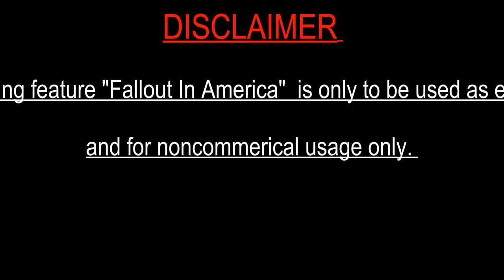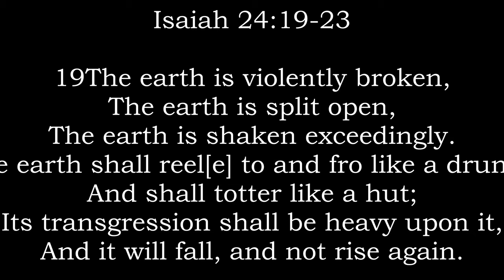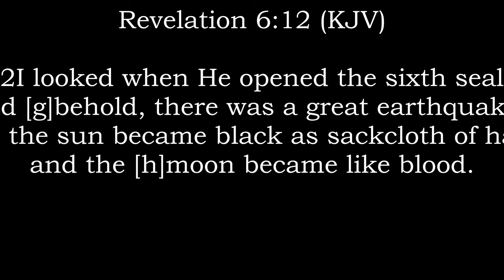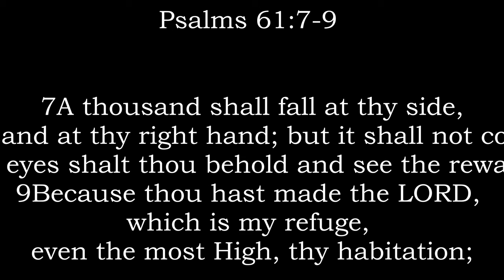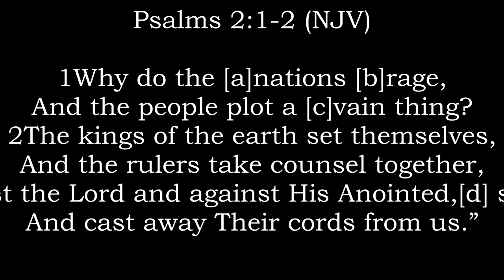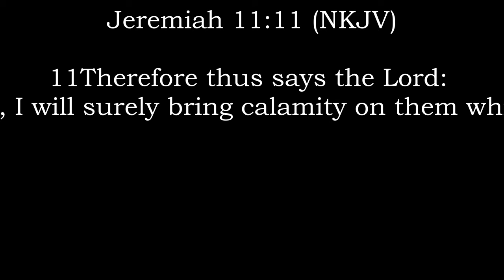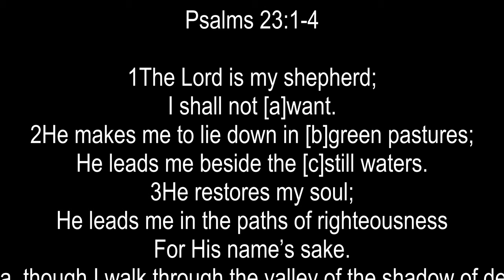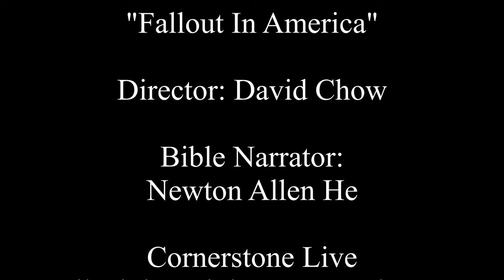KZET Special Message: "Fallout In America" Psalms 91:1-6 (5/11)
.Today's Special Message:

"Fallout IN America"

Psalms 91:1-10

1He who dwells in the secret place of the Most High
2I will say of the Lord, “He is my refuge and my fortress;

3Surely He shall deliver you from the snare of the [a]fowler
4He shall cover you with His feathers,
And under His wings you shall take refuge;
His truth shall be your shield and [b]buckler.
5You shall not be afraid of the terror by night,
6Nor of the pestilence that walks in darkness,

7A thousand may fall at your side,
8Only with your eyes shall you look,

9Because you have made the Lord, who is my refuge,
10No evil shall befall you,
Nor shall any plague come near your dwelling;1He who dwells in the secret place of the Most High
2I will say of the Lord, “He is my refuge and my fortress;

3Surely He shall deliver you from the snare of the [a]fowler
4He shall cover you with His feathers,
5You shall not be afraid of the terror by night,
6Nor of the pestilence that walks in darkness,

7A thousand may fall at your side,
8Only with your eyes shall you look,

9Because you have made the Lord, who is my refuge,
10No evil shall befall you,
Nor shall any plague come near your dwelling;

시편 91:1-10

1지존자의 은밀한 곳에 거하는 자는 전능하신 자의 그늘 아래 거하리로다
2내가 여호와를 가리켜 말하기를 저는 나의 피난처요, 나의 요새요, 나의 의뢰하는 하나님이라 하리니

3이는 저가 너를 새 사냥군의 올무에서와 극한 염병에서 건지실 것임이로다

4저가 너를 그 깃으로 덮으시리니 네가 그 날개 아래 피하리로다 그의 진실함은 방패와 손 방패가 되나니

5너는 밤에 놀램과 낮에 흐르는 살과

6흑암 중에 행하는 염병과 백주에 황폐케 하는 파멸을 두려워 아니하리로다

7천인이 네 곁에서, 만인이 네 우편에서 엎드러지나 이 재앙이 네게 가까이 못하리로다

8오직 너는 목도하리니 악인의 보응이 네게 보이리로다

9네가 말하기를 여호와는 나의 피난처시라 하고 지존자로 거처를 삼았으므로

10화가 네게 미치지 못하며 재앙이 네 장막에 가까이 오지 못하리니

哈该书 2:21-22

21 “你要向猶大省長所羅巴伯說：‘我要震動天地， 22 我必傾覆列國的寶座，消滅外族萬國的勢力，我必推翻戰車和駕車的人；馬匹和騎馬的都必跌倒；各人必死在自己兄弟的刀下。’

Hageo 2:21-22

21 Habla a Zorobabel, gobernador de Judá, diciendo: «Yo estremeceré los cielos y la tierra, 22 y volcaré el trono de los reinos y destruiré el poder de los reinos de las naciones[a]; y volcaré el carro y a los que montan en él, y caerán los caballos y sus jinetes, cada uno por la espada de su hermano.